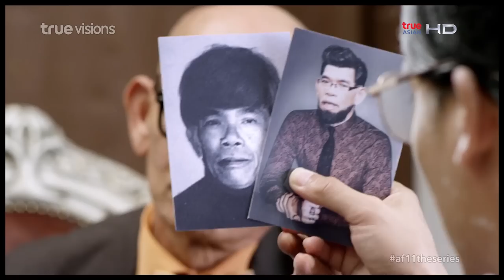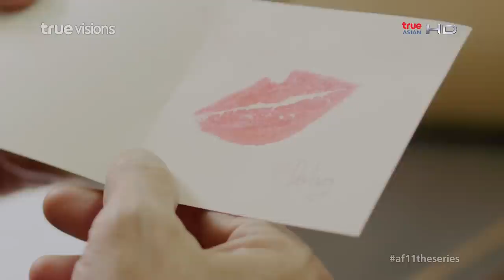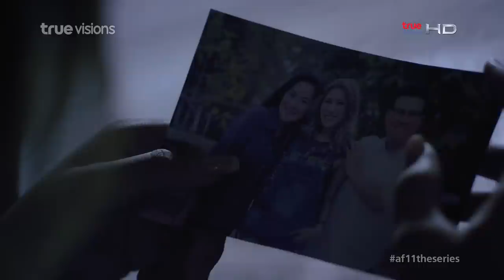AF11 The Series ก๊วนซ่าส์ ล่าฝัน ตอนที่ 4 : ความเหงาที่จางหาย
เมื่อวันที่สถาบันต้องไปประกวดดนตรีใกล้เข้ามาเรื่อยๆ แต่การซ้อมดนตรียังไม่มีความคืบหน้าเท่าที่ควร ผู้อานวยการสถาบันจึงจัดการให้มีการคัดเลือกหัวหนา้ วงดนตรี เอมที่ดูเหมือนจะเป็นคนที่มีความรับผิดชอบมากที่สุดได้รับเลือกเป็นหัวหน้าวงดนตรี เพื่อพาเพื่อนๆ ไปแข่งขันกับโงเรียนคู่อริ แต่แล้วการทาหน้าที่ของเอมกลับมีปัญหาจากความไม่สนใจที่จะซ้อมของเพื่อนร่วมทีม เอมค่อยๆ เปลี่ยนไปเรื่อยๆ จนกระทั่งเอาเรื่องส่วนตัวไปเป็นปัญหาที่บ้าน... ความตึงเครียดค่อยๆ สะสมเพิ่มมากขึ้น จนทาให้เอมท้อแท้ใจ เสียงดนตรีและความมุ่งมั่น จะเป็นหนทางที่ทาให้พวกเขาผ่านอุปสรรคเหล่านี้ไปได้หรือไม.่ ..